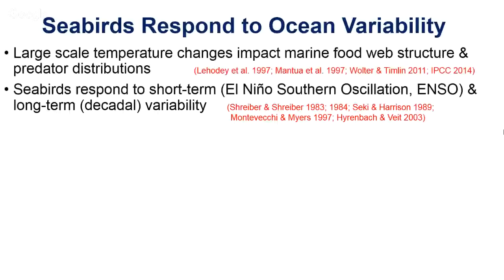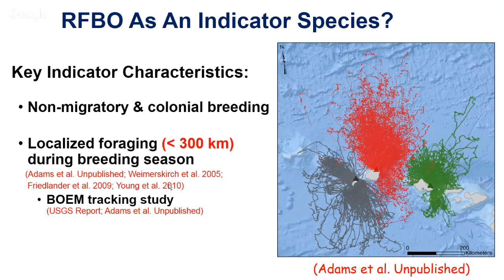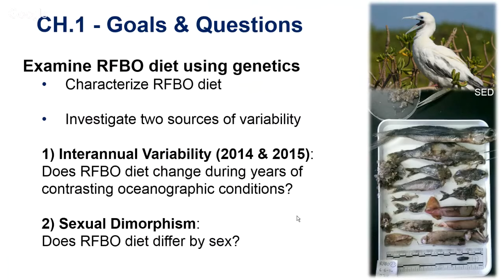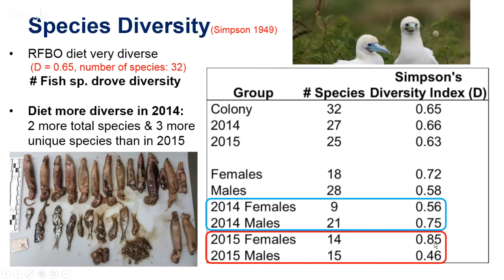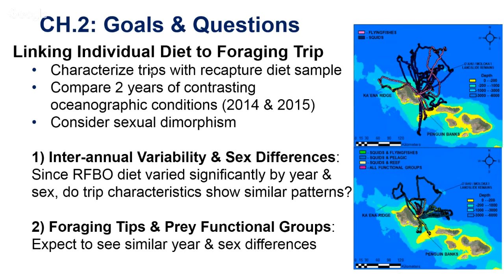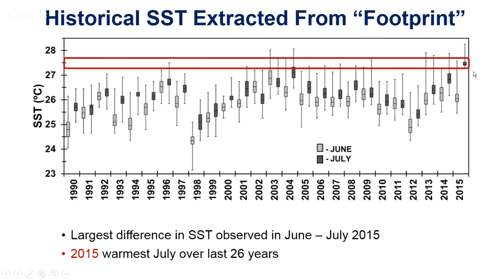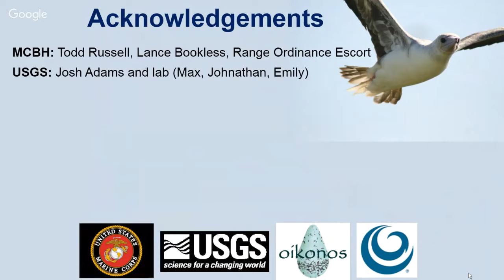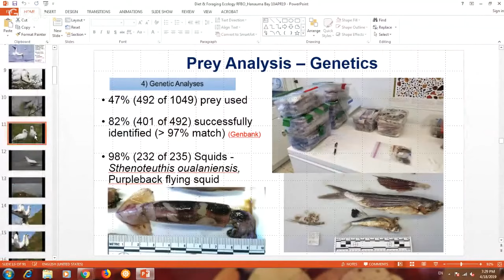Hanauma Talks - Hawai'i Audubon Society - Outreach Talk #2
Hawai'i Sea Grant and The City and County of Honolulu presents: Diet and foraging of red-footed booby (Sula Sula) on O'ahu by Sarah Donohue, Hawai'i Pacific University